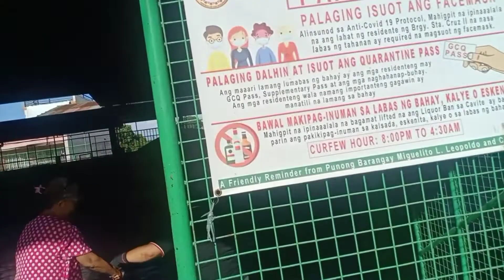Knee and Back Pain Treatment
in Just few minutes all suffering pain is gone after applying treatment of Healot